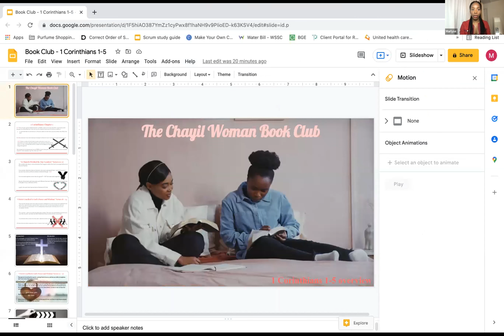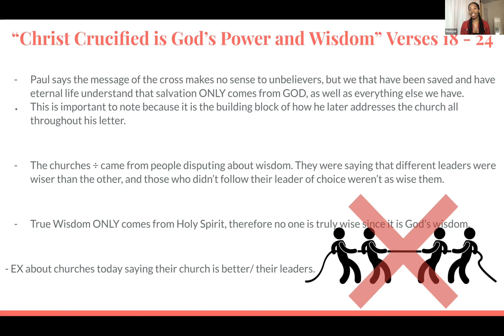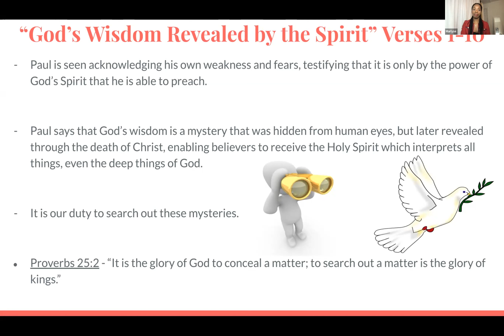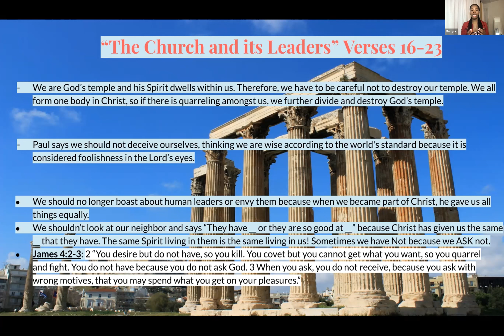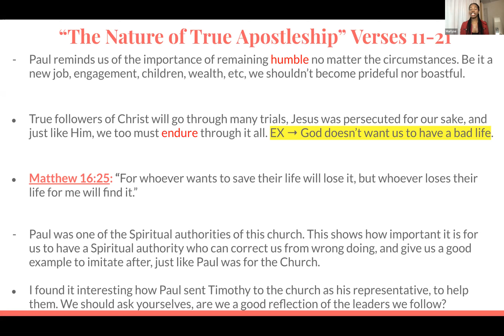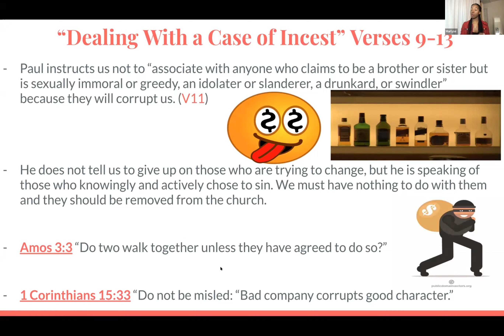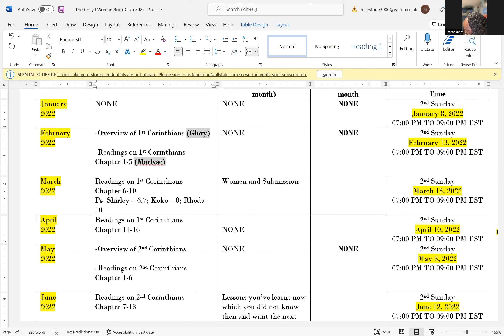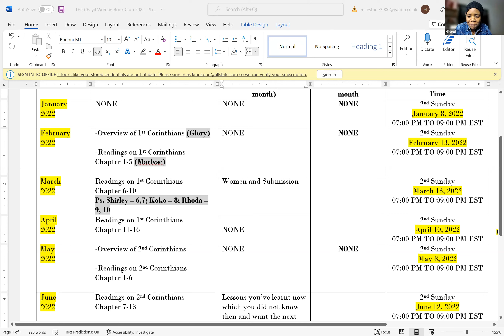02.13.2022 - The Chayil Woman Book Club Meeting - Overview of 1st Corinthians and 1st, 5 Chapters.